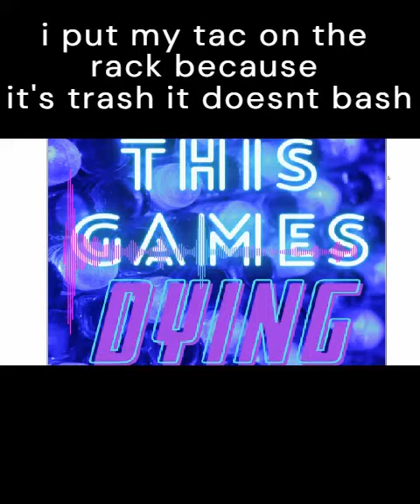This game's dying (music video)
dont bully me i know i sound bad :(((